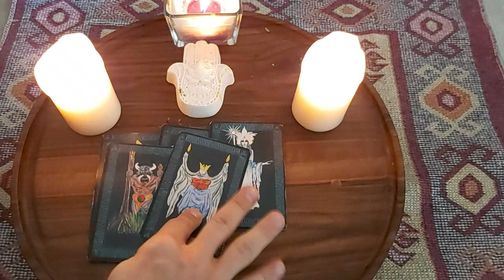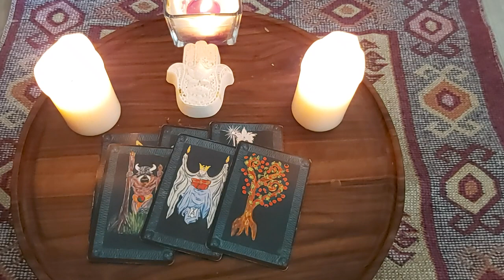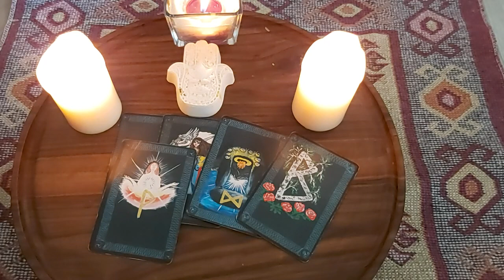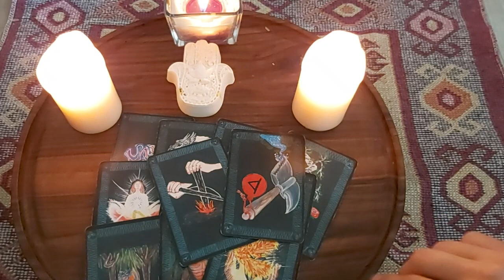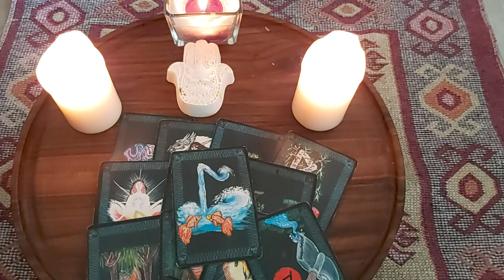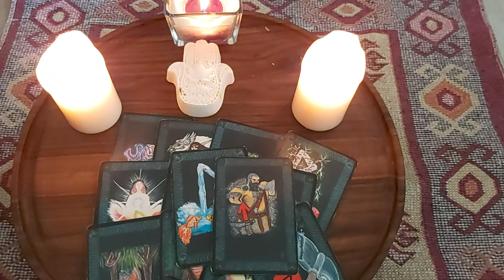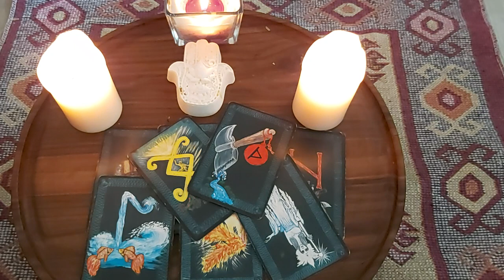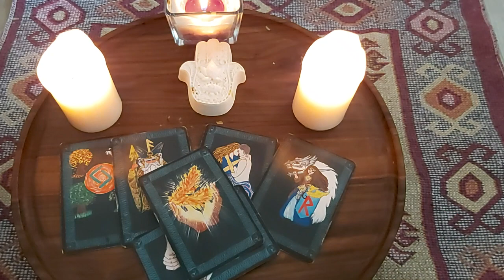Прогноз на 8 Октября. Карта дня 8 октября